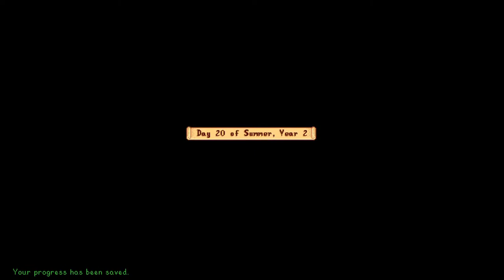Year 2, Mid-Summer in Pelican Bay.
Stardew Valley.